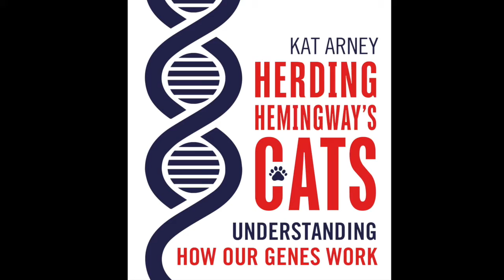Podcast. Dr Kat Arney: Herding Hemingway's Cats, about how our genes work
The language of genes has become common in the media. We know they make your eyes blue, your hair curly or your nose straight. We're told that genes control the risk of cancer, heart disease, alcoholism or Alzheimer's. The cost of DNA sequencing has plummeted from billions of pounds to a few hundred, and gene-based advances in medicine hold huge promise. There are 2.2 metres of DNA inside every one of your cells, encoding roughly 20,000 genes. These are the 'recipes' that tell our cells how to make the building blocks of life, along with all the control switches ensuring they're turned on and off at the right time and in the right place. But rather than a static string of genetic code, this is a dynamic, writhing biological library. With the help of cats with thumbs, fish with hips and wobbly worms, Kat will unpack some of the mysteries in our DNA and explain the latest thinking about how our genes work.